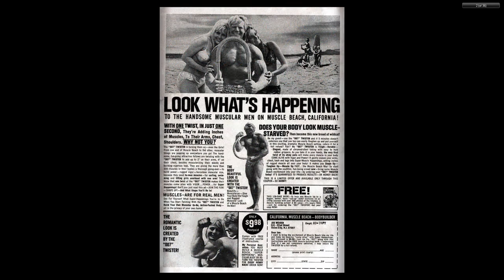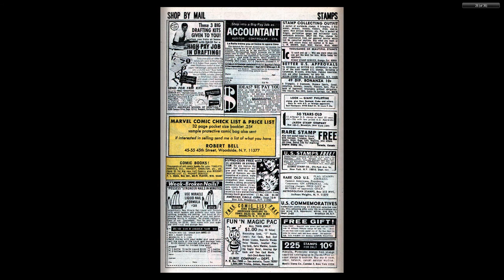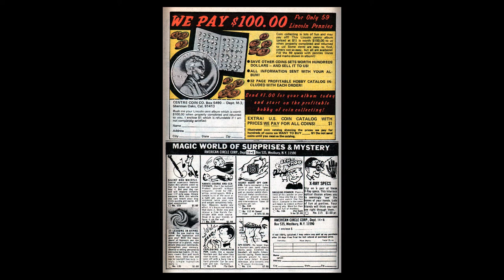196903 Captain Savage v1 012